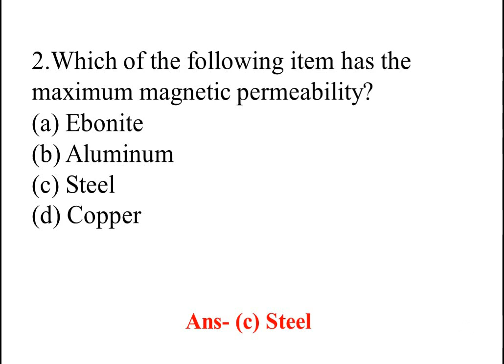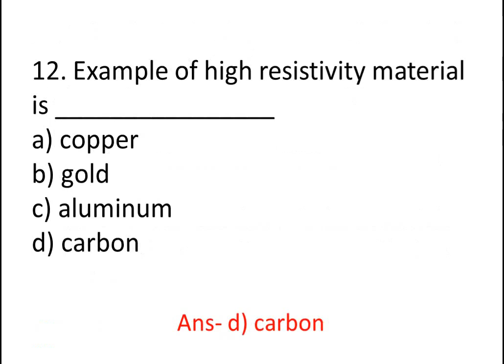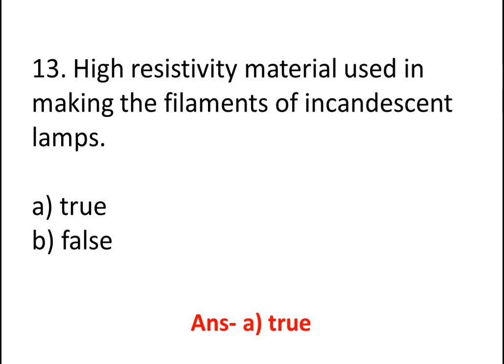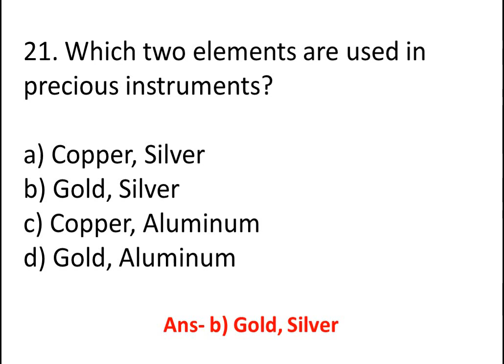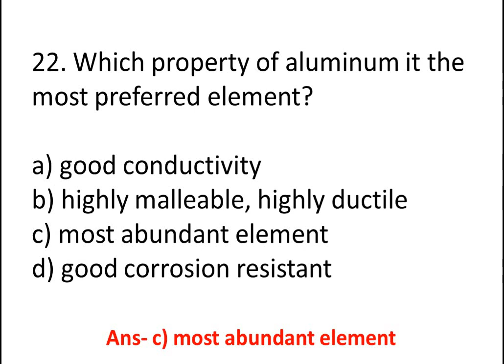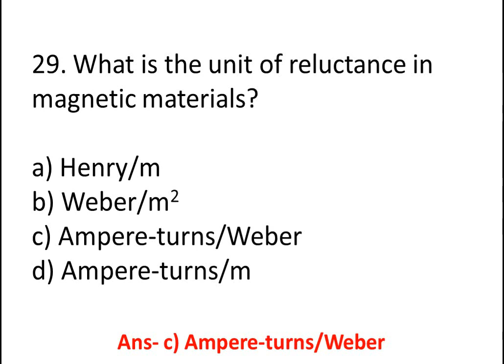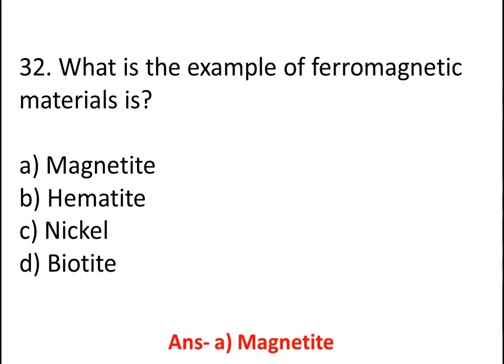MCQ On EMW |Electrical Conducting & Magnetic Materials | Unit 02.